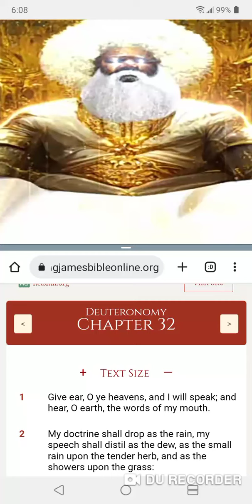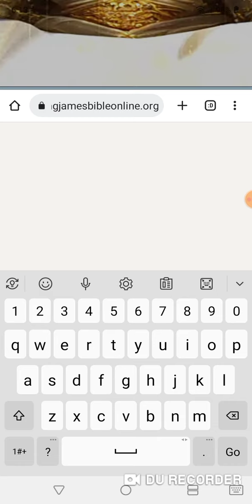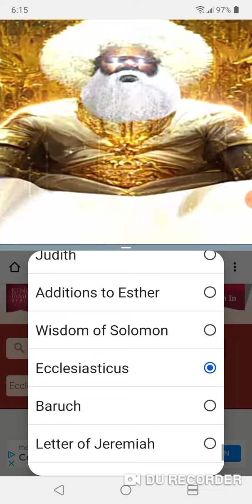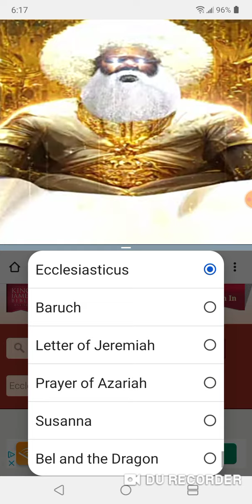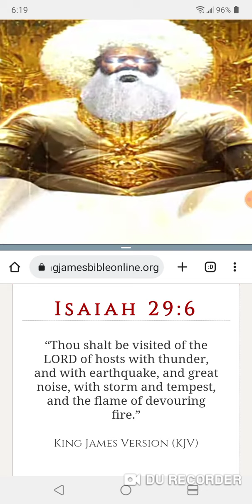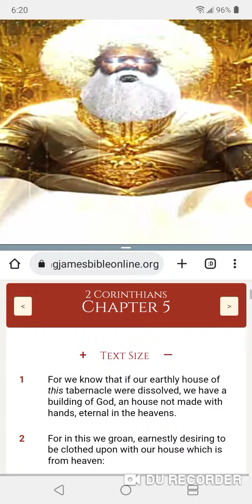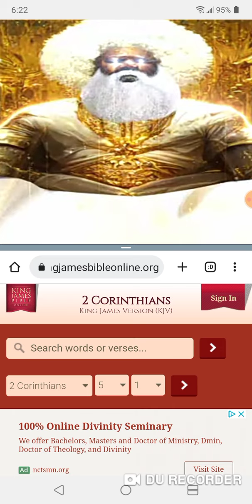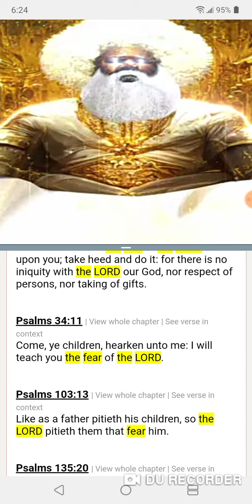YES WE TEACH OUR PEOPLE(ISRAELITES) TO FEAR THE LORD!!!!